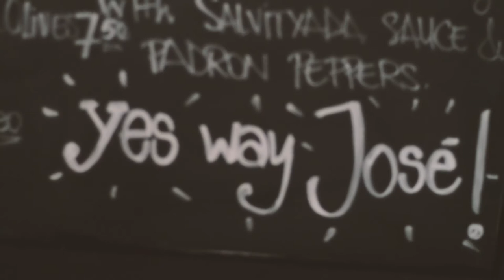Madame Gustave meets José Pizarro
Madame Gustave dropped in on chef José Pizarro at his Broadgate Circle restaurant in London, where he shared some secrets to hospitality training and revealed why authenticity can never be faked.